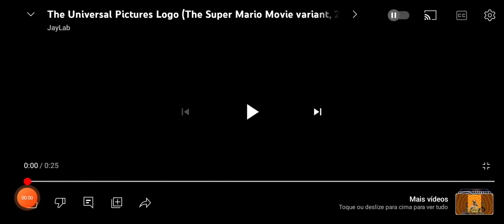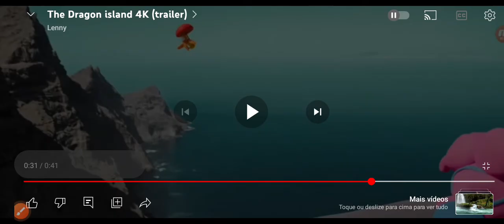The Bfb Dream lsland Movie (2023) Opening Logos Mockpods